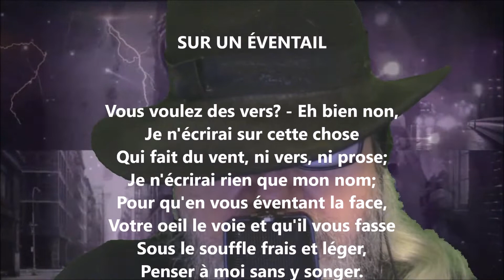Sur un éventail - Guy de Maupassant lu par Yvon Jean